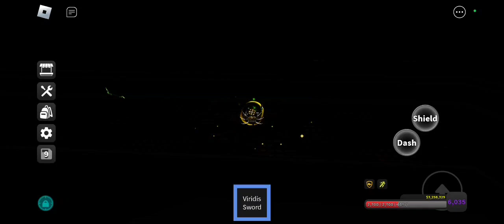Balanced Craftwars Overhaul Beating The Architect with Virdis Sword without Gilga Jr. on Mobile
I need to buff him now before doing The Awakened-